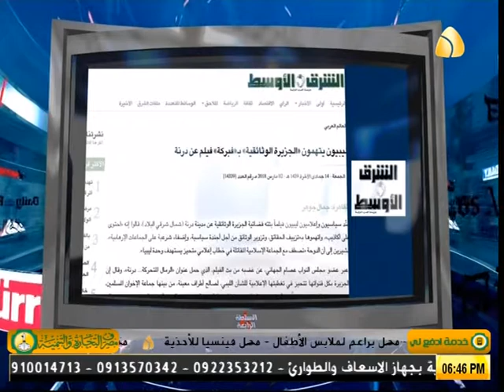السلطة_الرابعه : (12-03-2018)